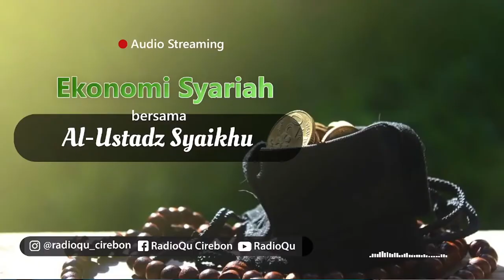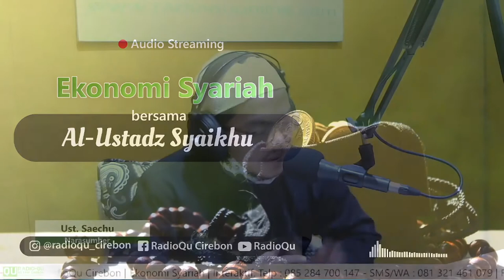Ekonomi Syariah - Hasad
Anda bisa langsung bertanya dan berkonsultasi langsung kepada Ustadz Syechu di program Ekonomi Syariah pada saat Live Onair di Hari Jum'at pagi pukul 05.30 s.d 07.00 WIB ke no interaktif berikut